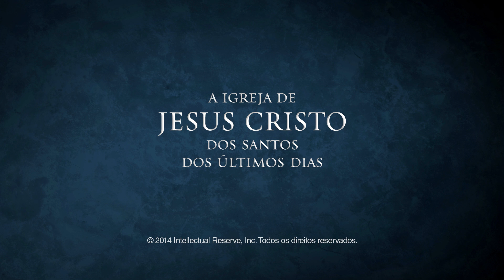Se Tendes Falta de Sabedoria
Marcos A. Aidukaitis nos orienta como reconhecer a verdade: observando seus frutos, colocando à prova a palavra de Deus e buscando revelação pessoal.